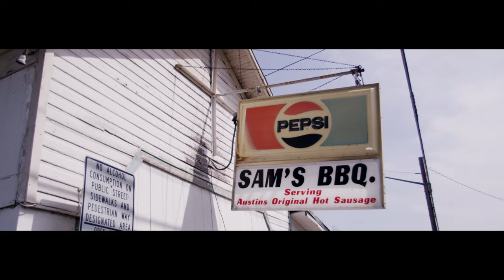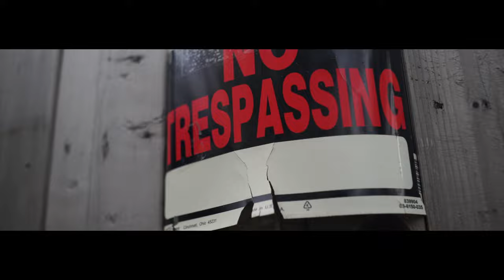G-Jet - "Born Broke, Live Good, Die Rich" [Official Video]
You are now watching the official music video for "Born Broke, Live Good, Die Rich" by G-Jet, from the album "Die Rich" available on DatPiff and retailers worldwide via Babygrande Records.

Video directed by Jeff Adair.  Track produced by A Squared Production.

G-Jet looks at life as a constant avenue to invoke change. His tough gritty Texas upbringing reveals pain, struggle and ultimately survival of the fittest. Fueled by everyday life, G-Jet sees music as an inspiration to better his life and started freestyling in high school.

The new record was recorded at Launchpad Studio in Austin, TX, engineered and primarily produced by A Squared Production (with additional production by Max Lo) and mastered at Ardent Studios in Memphis, TN by the Nix family.

G-Jet says, “I write about everyday life… I know I can change my life and at the same time hopefully help make other people’s lives better. Die Rich has a motivational message... it’s a rags to riches story." The Video for “Born Broke, Live Good, Die Rich” was directed by Jeff Adair. G-Jet adds, “The visual for ‘Born Broke, Live Good, Die Rich’ compliments the song and spotlights my passion. It sums up my life at the moment and where I came from.”

In 2014, G-Jet caught the eye of independent label, Babygrande Records and signed an exclusive deal. Babygrande Founder, Chuck Wilson says, “What makes G-Jet unique is his story. He literally climbed his way out of poverty. He made a name for himself on the  battle rap circuit.” Wilson adds, “I believe there are a lot of people that can relate to his story and his music. It’s really that simple.”

"G-Jet is the truth. You can see it in his eyes, his story and hear it in his music; he's part of the next generation of great rappers from the Lone Star State!” G-Jet quickly attracted attention with his track, “Richard Pryor” which appeared on the acclaimed A3C Volume 4 Hip-Hop Festival Compilation in 2014.

After sharing the stage with artists such as Kevin Gates, Wiz Khalifa, Wale, Flatbush Zombies, Lil Durk and many others, G- Jet will be part of the upcoming Smokers Club Tour this June. The tour kicks off in Vancouver and will travel across the US all summer.

"G-Jet represents a new generation of Texas Hip-hop" added Wilson.

G-Jet’s new album is now available on DatPiff and retailers worldwide.